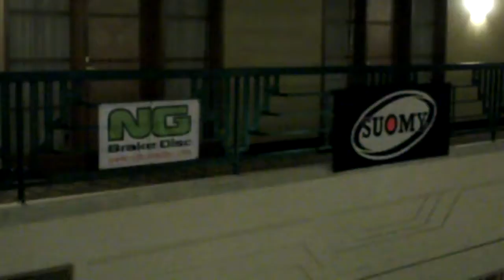Dealer Expo Live 2012 Flying the Colors at Happy Hour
Flying the NG DISK BRAKE COLORS at Happy Hour

One of the cool things to do at the show is hang out, meet clients, and some of the best business is done after hours. NG DISK BRAKES BOOTH 4166